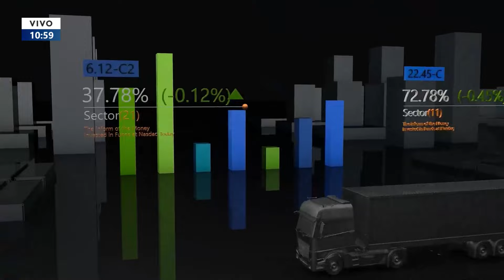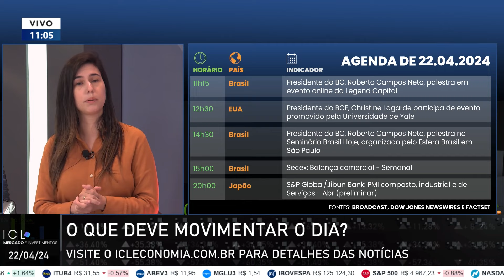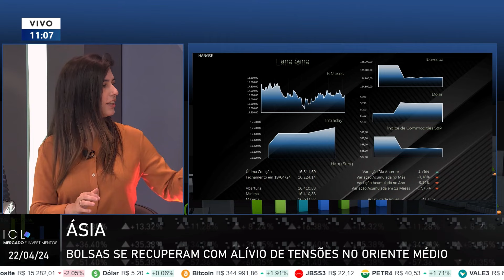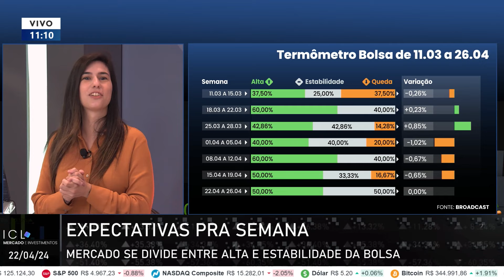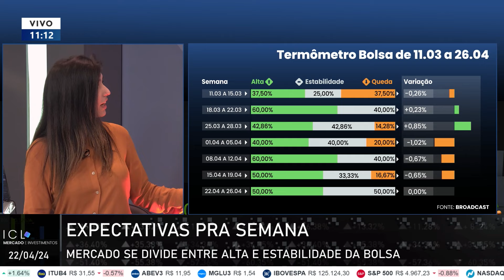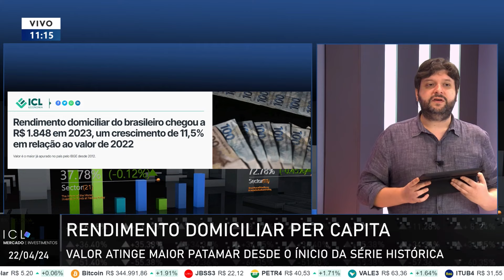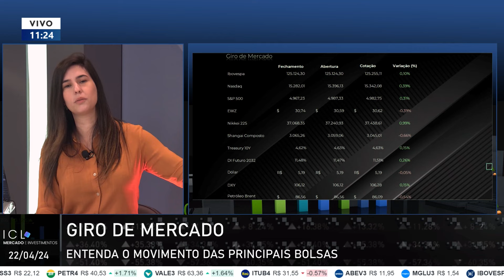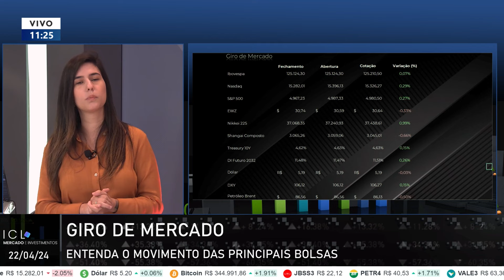ICL MERCADO E INVESTIMENTOS - 22/04/24 - RENDA DO BRASILEIRO É A MAIOR JÁ APURADA DESDE 2012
Rendimento domiciliar do brasileiro chegou a R$ 1.848 em 2023, um crescimento de 11,5% em relação ao valor de 2022;

Índices futuros e bolsas da Europa operam no campo positivo, com PIB e PCE dos EUA no radar;

Bolsas se recuperam com o alívio de tensões no oriente médio;

Mercado se divide entre alta e estabilidade da bolsa;

Conselho da Petrobras decide pagar 50% dos dividendos extraordinários;